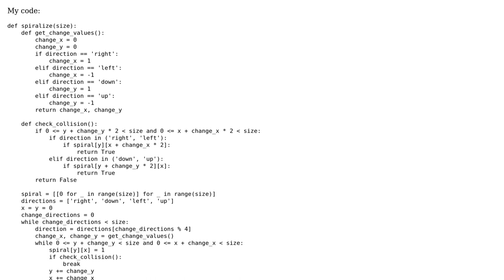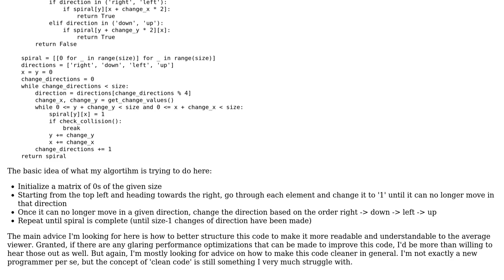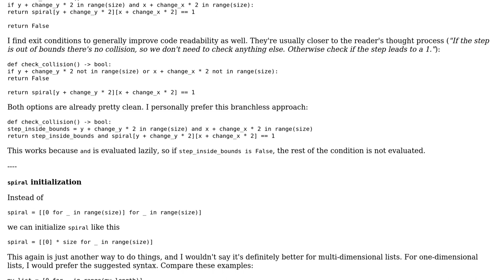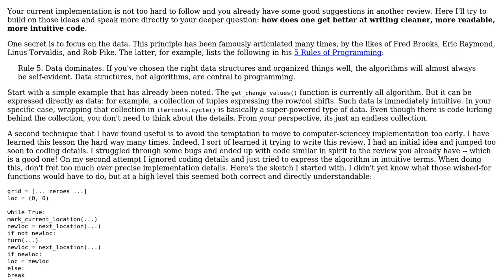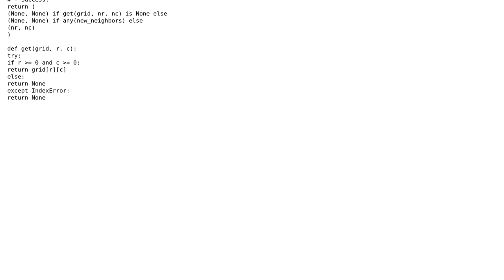Code Review: Codewars: Make a spiral (2 Solutions!!)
Code Review: Codewars: Make a spiral

With thanks & praise to God, and with thanks to the many people who have made this project possible! | Content (except music & images) licensed under CC BY-SA | Music | Images & others | With thanks to user riskypenguin user FMc user dettolas and the Stack Exchange Network Trademarks are property of their respective owners. You are responsible for your own actions.